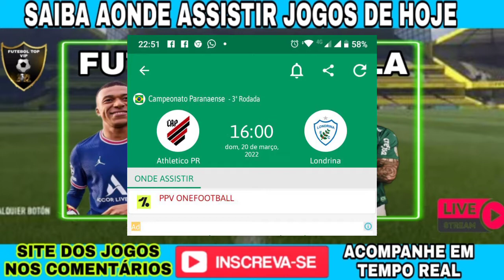JOGOS DE HOJE DESTE DOMINGO CARIOCÃO PAULISTÃO ESTADUAIS + EUROPEU SAIBA AONDE ASSISTIR 20/03/2022